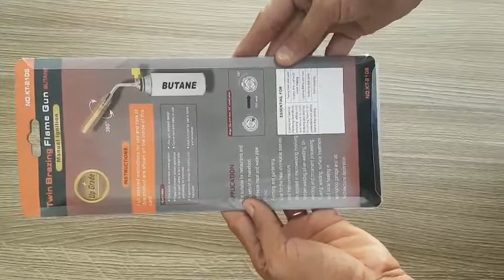Đầu khò gas mini Đài Loan ANTECH hàn thau KT 2108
- -CÔNG TY handtoolspro phân phối các mặt hàng dụng cụ cầm tay chính hãng : DEWALT, STANLEY, BLACK AND DECKER, BOSCH, MAKITA, TOTAL, INGCO, SATA, OZITO, RYOBI, DCA, IRWIN
Hotline:  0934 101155 ( BẢO ĐẠI)
Address: 180/41/1 Lý Thánh Tông, Phường Hiệp Tân, Quận Tân Phú,TP. HCM ( Bên Hông Trường Tiểu Học Hiệp Tân )